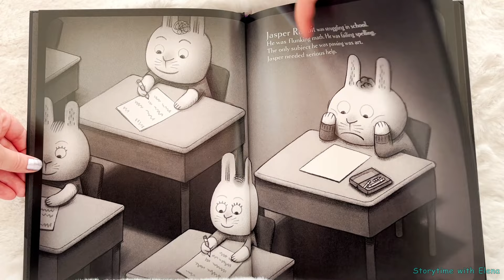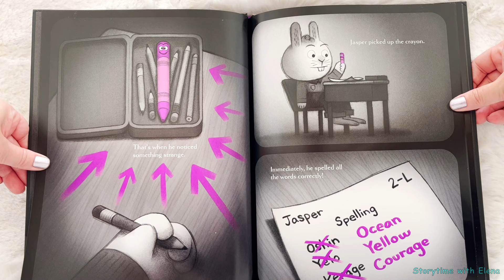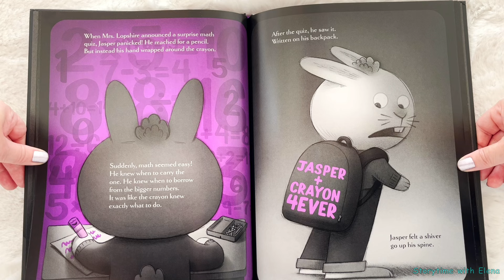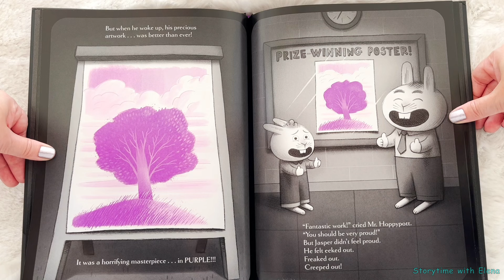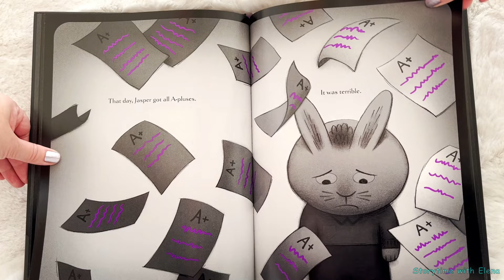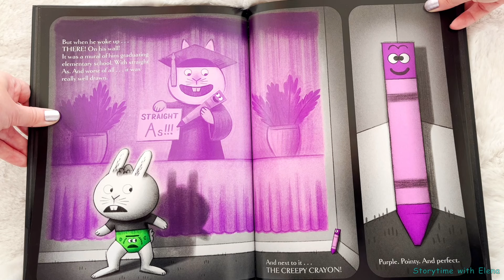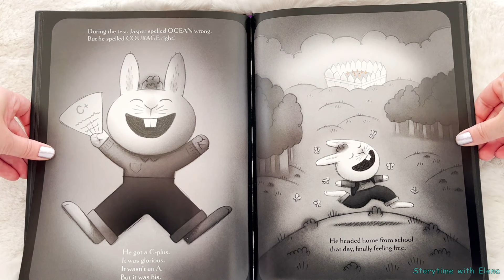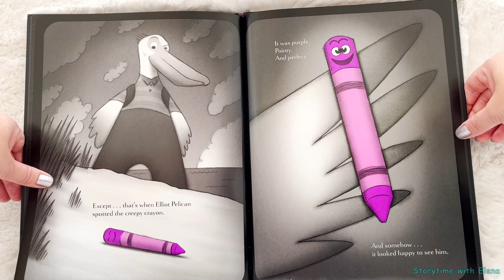🟣 Creepy Crayon! by Aaron Reynolds - Kids Books Read Aloud | Storytime with Elena Story for Children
Jasper Rabbit has a problem: he is NOT doing well in school. His spelling tests? Disasters. His math quizzes? Frightening to behold. But one day, he finds a crayon lying in the gutter. Purple. Pointy. Perfect. Somehow…it looked happy to see him. And it wants to help.

At first, Jasper is excited. Everything is going great. His spelling is fantastic. His math is stupendous. And best of all, he doesn’t have to do ANY work! But then the crayon starts acting weird. It’s everywhere, and it wants to do everything. And Jasper must find a way to get rid of it before it takes over his life. The only problem? The creepy crayon will not leave.
"Creepy Crayon!" by Aaron Reynolds
Illustrated by Peter Brown

Please support the authors and publishers of these amazing books by purchasing a copy that you will enjoy for years to come. Nothing compares to holding an actual book in your hand. This book can be purchased on Amazon and from Barnes & Noble.